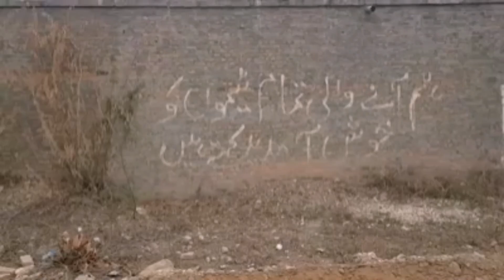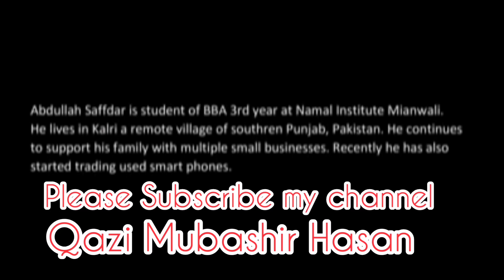An Inspirational Story | Documentary |Urdu|Hindi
Hi, Friends I'm back after a two weeks. I'm Mubashir Hasan & today I'm uploading a story of my cousin Abdullah Safdar who studying in Namal College

I'm on Instagram as @dimple_boy_qazi. Install the app to follow my photos and videos.